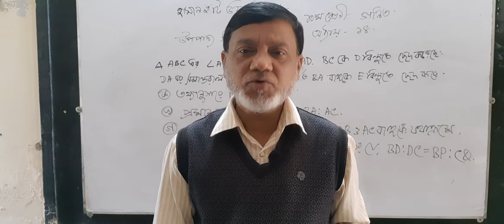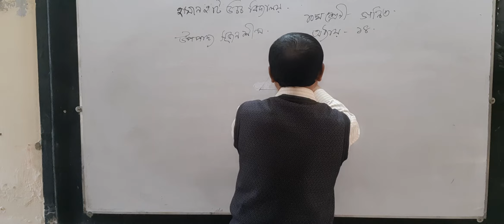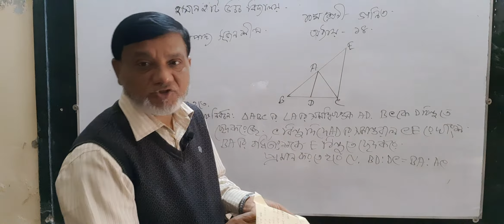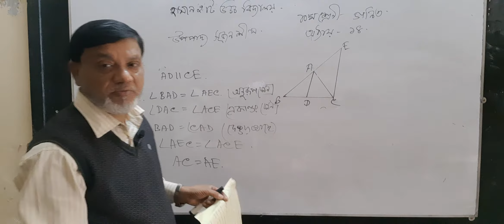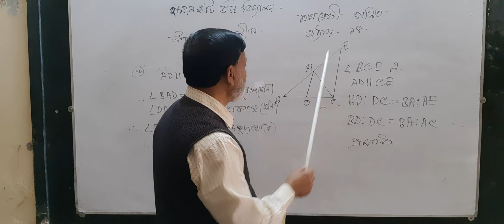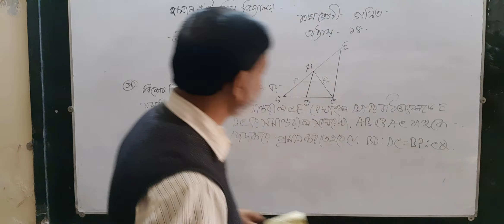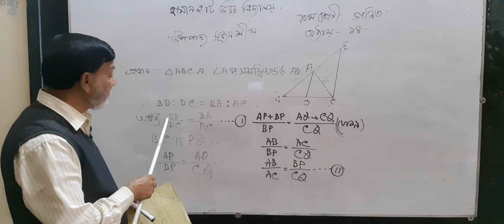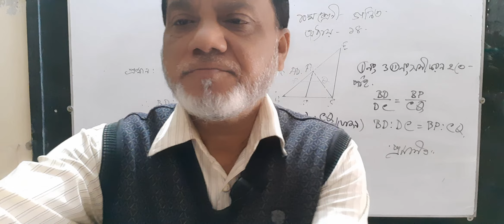গণিত দশম শ্রেণী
অধ্যায় 14 উপপাদ্য সৃজনশীল